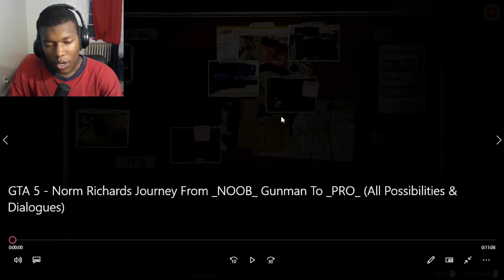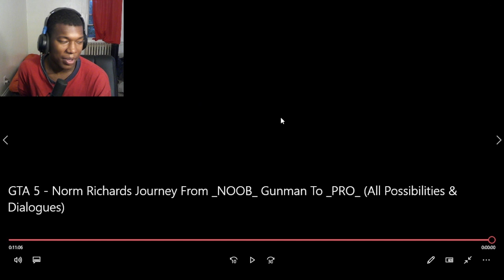GTA 5 - Norm Richards Journey From "NOOB" Gunman To "PRO" (All Possibilities & Dialogues) REACTION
sony interactive entertainment,grand theft auto,gtav,insomniac games,playstsony interactive entertainment,grand theft auto,gtav,insomniac games,playstation studios,playstation playstation studios,playstation 5
sony interactive entertainment,grand theft auto,gtav,insomniac games,playstation studios,playstation 5